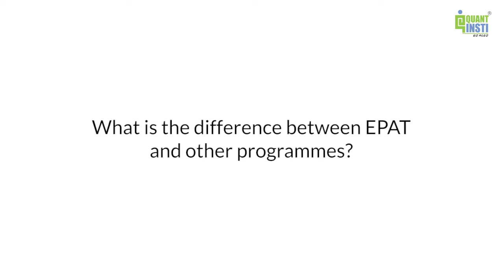Difference between EPAT and other programmes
_ - What is the difference between EPAT and some other programme offered by someone?
Nitesh Khandelwal (Co-founder and CEO, QuantInsti) answers:
EPAT is a practice-oriented programme. The people who are teaching it, most of them are working practitioners, and successful practitioners in the markets in different parts of the world.

So, that brings in a very different kind of perspective to the table, so it's really helpful. Most of our participants find it very helpful and they learn about it and then there are a lot of things.

It's not institutionalized, it's more personalized. So, when you join the programme you're assigned a support manager who remains with you throughout the course programme.

And when you become an alumnus you are well connected with the Alumni Cell as well as the Career Cell

What is EPAT?
EPAT is one of the best algo trading courses. Are you looking to get a new job, start your own trading desk, or get better opportunities in your current organization? This quantitative trading course is designed for professionals looking to grow in the field of algorithmic and quantitative trading.

You get access to the most comprehensive quant trading curriculum in the industry. Learn from a world-class faculty pool such as Dr. Ernest Chan, Dr. Thomas Starke, Dr. Euan Sinclair and more. Experience personalised learning with best-in-class support. Complete specialisation in desired asset classes and trading strategy paradigms with live project mentorship.

Wish to learn more EPAT? Connect out counselor

👍 Like this video and share it with your fellow traders.
💬 Drop your questions and comments below. We'd love to hear from you!

IMPORTANT resources:

👨‍💼 STORIES OF SUCCESS of people who have done EPAT

💼 Algo Trading Career Opportunities You Can Pursue With EPAT

💹 EPAT Sneak Peek Lecture - How to Optimize a Trading Strategy?

⚡ EPAT, Quantra or Both! What Should You Take Up and Why?